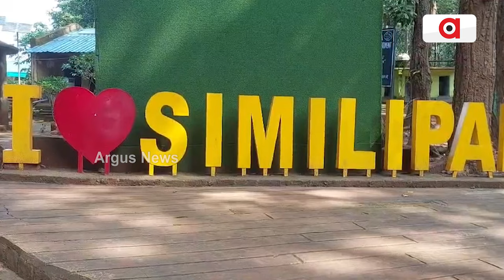ଜଙ୍ଗଲରେ ଚାଲିବ ବାଘୁଣୀର ରାଜ୍ | Tigress | Argus News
ଏଥର ଜଙ୍ଗଲରେ ରାଜ୍ କରିବ ଜିନ୍ନତ। 10 ଦିନ ଏନକ୍ଲୋଜରରେ ରହିବା ପରେ ଏବେ ଜଙ୍ଗଲକୁ ଓହ୍ଲାଇଛି। ରବିବାର ରାତିରେ ଜିନ୍ନତକୁ ଏନକ୍ଲୋଜରରୁ ମୁକ୍ତ କରାଯାଇଛି। ଏବେ ସେ ଶିମିଳିପାଳ ଉତ୍ତର ଉପଖଣ୍ଡର କୋର ଅଞ୍ଚଳରେ ବୁଲାବୁଲି କରୁଛି।